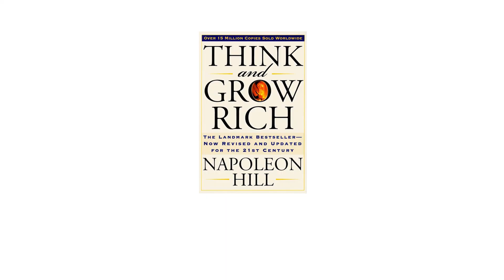Kanye West Teaches How To Have Confidence To Become A Rapper (Kanye Documentary Analysis)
Kanye West from the very beginning knew that in order to be able to back up his trash talk, he first hand to be world-class at every previous creative act, such as making beats, but for he demonstrated he could take over the next creative act, such as rapping.

He truly knew he had to “show it first” because he could move on to conquering the next goal.

The Top 20 Songwriting Secrets of Professional Rappers (FREE SONGWRITING COURSE)

TIMESTAMPS:
0:00 Kanye On How To Become A Rapper Clip #1
1:21 #3 Show It First
2:50 Kanye Documentary Clip From Netflix Clip #1
3:34 #2 Rejection Is Just A Reset
4:29 Kanye Documentary Clip From Netflix Clip #2
5:07 Kanye On How To Become A Rapper Clip #2
5:42  #1 Clarity of Vision
6:30 Free Songwriting Course
6:44 Comment Below!

FULL ARTICLE ON HOW TO HAVE KANYE LEVEL CONFIDENCE TO BECOME A RAPPER (KANYE DOCUMENTARY ANALYSIS)

In this clip, we see a young Kanye West demonstrating a force of personality and self-belief that would not only become synonymous with his career…

But eventually influential entire generations of people learning how to become a rapper and use Kanye level confidence to power their dreams into reality.

In a minute, we’ll see clips from the recent Kanye documentary on Netflix demonstrating his reaction to Roc-a-Fella Records staff essentially ignoring his attempts to rap his future top 10 hits…

But this first clip demonstrates Kanye as a living breathing example of a quote from Napoleon Hill’s iconic self-help book Think and Grow Rich:

“Tell the world what you intend to do, but show it first”

#3 Show It First

The reason most new artists who try to become a rapper are cringy is because they follow the first part of the quote “tell the world what you intend to do” but shortcut the second part.

That first clip we just saw was not just another kid saying “I’ma be the next” without a project out or with no buzz, this was a Grammy-nominated producer who helped lay the foundation for one of the greatest rap albums of all time, Jay-Z‘s The Blueprint.

Additionally, Kanye despite his superhuman confidence understood that it would take to time to master beat making before he went on to rapping (“I wasn’t always having hot beats… I had to learn how to make hot beats”)…

…Thus again demonstrated a commitment to SHOW HIS SKILLS before attempting to blabber on and on about what he planned to do.

95% of cringe rappers simply talk the talk without walking the walk, and that’s the first hurdle that must be jumped over if you’re interested in learning how to become a rapper or have a friend who would like to be a rapper.

But, what happens when you or your friend has indeed developed the skills to become a rapper, but feel like nobody is paying attention?

Let’s watch Kanye demonstrate his reaction to essentially getting curved by what would become his future record label while rapping a future top 10 single, “All Falls Down”:

#2 Rejection Is Just A Reset

“Rejection is a just a reset” is our preferable way of explaining the “no is just a not yet” mentality.

Certainly many cringe artists can watch a clip like this and think “Well, he just barged into an office and started rapping, so I should do the same until somebody accepts me”. Not so.

What we at How To Rap see here is someone who has first:

* Developed The Skills First
* Shown It Through Prior Successes
* Takes Rejection As Part of The Game
Therefore, once the prior success of producing and the skillset is there, any rejection in Kanye’s mind was just a “reset” and an opportunity to think of the next way to gain attention for his music.

That Kanye level confidence comes from “leaving evidence at the scene of the crime” through hard work and persistence… not from just randomly “spraying and praying” with any old track you’ve got.

Look at this clip from the Kanye documentary on Netflix where he first attempted to get legendary rapper Scarface to rap on “Jesus Walks”, and then after being denied, starts performing his now classic song “Family Business”…

FULL ARTICLE CONTINUED ON HOW TO HAVE KANYE LEVEL CONFIDENCE TO BECOME A RAPPER (KANYE DOCUMENTARY ANALYSIS)